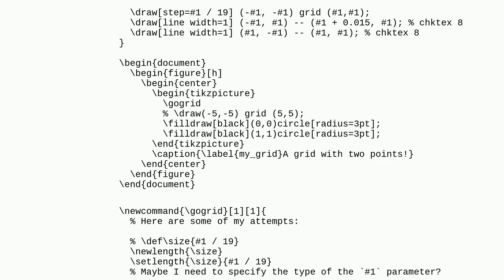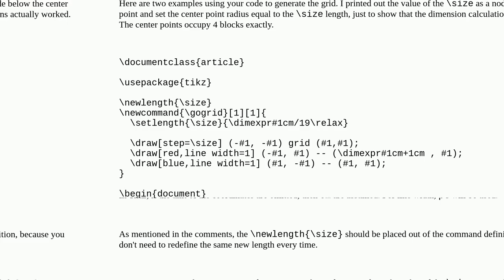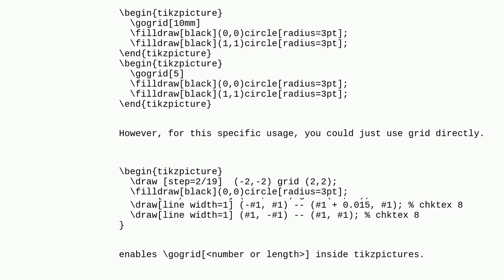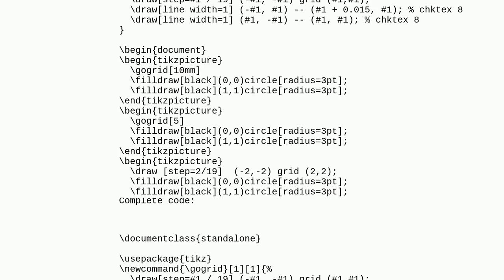Tex: Is it possible to name macro (newcommand) parameters and do math with them?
Is it possible to name macro (newcommand) parameters and do math with them?

A special thanks goes out to the community

  arguments optional-arguments macros